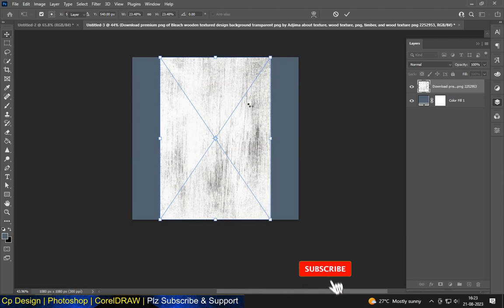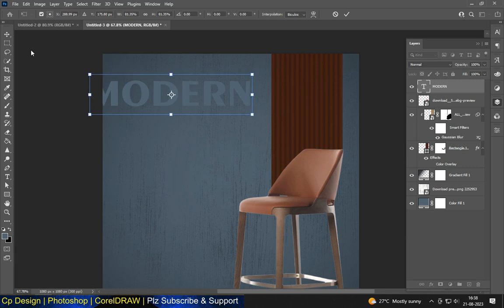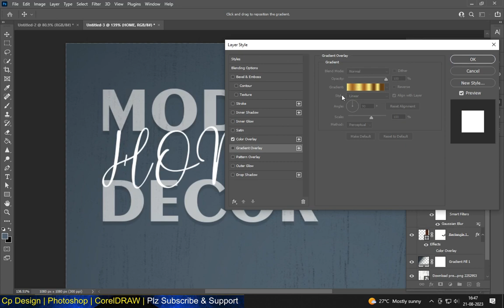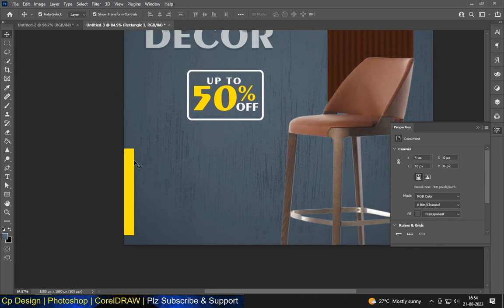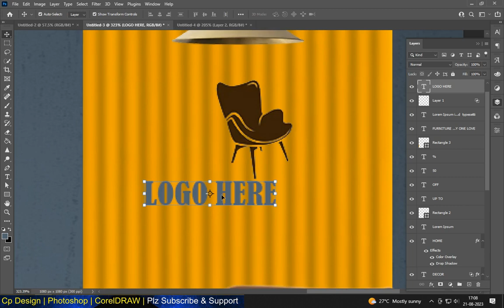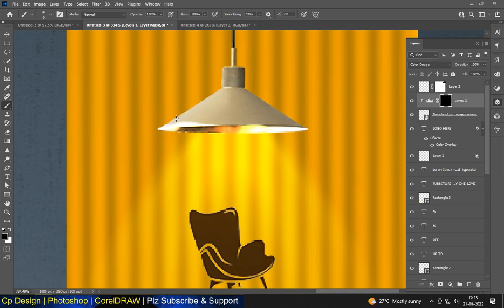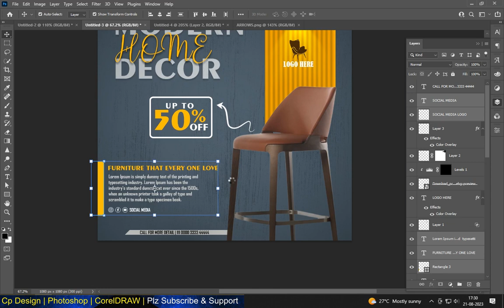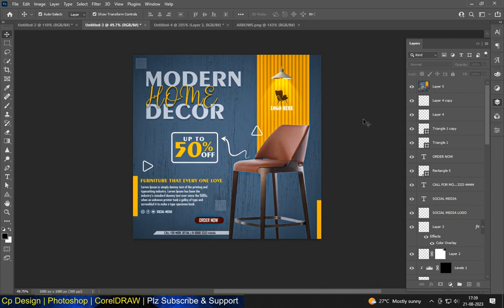EASY STEP TO CREATE POSTER IN PHOTOSHOP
In this video about photoshop tutorial we will create a modern poster design in photoshop. we will also cover topics like colorful poster design in photoshop, creating posters in photoshop, clean poster design photoshop tutorials and more!